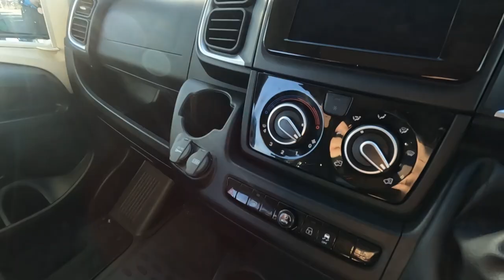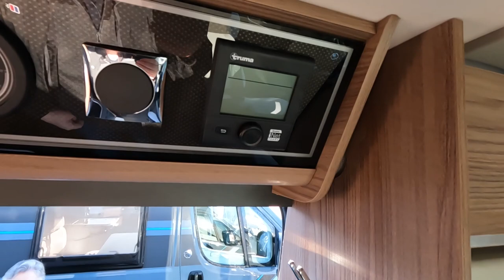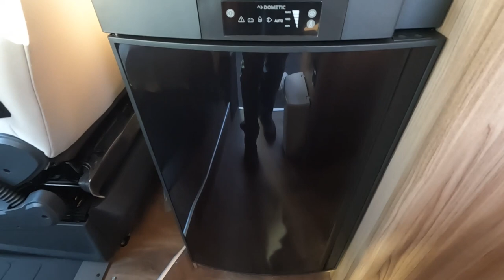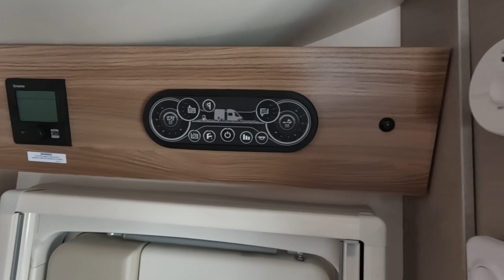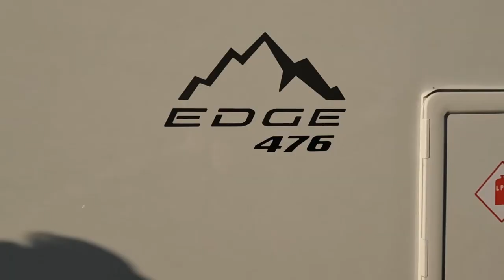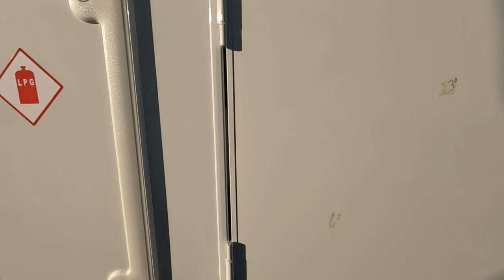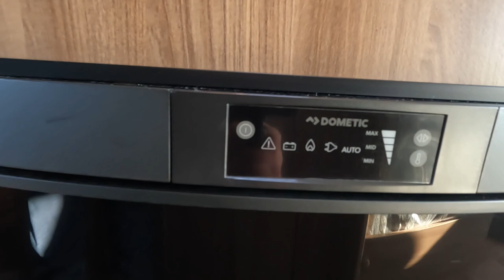New 2022 Swift Motorhomes At Preston Caravans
We visit Preston Caravans to have a look at some new 2022 Swift motorhomes.

Chapters
0:00 Introduction
1:15 Arriving At Preston Caravans
2:51 Swift Select 122
13:45 Swift Edge 476
21:23 Swift Select Compact C404

Drive Drive Drive by Loving Caliber